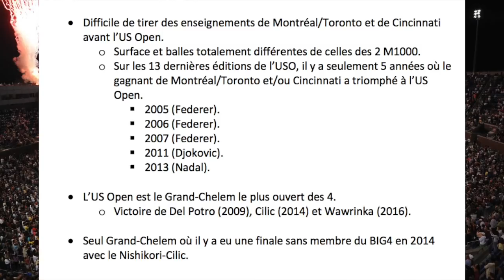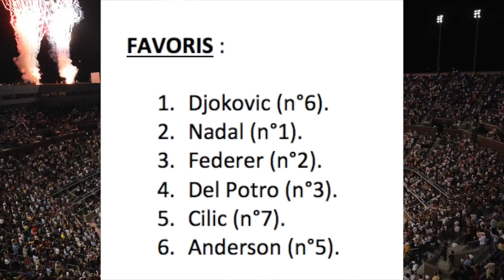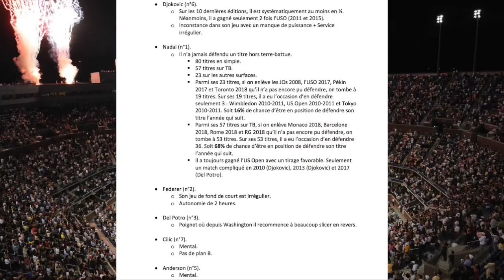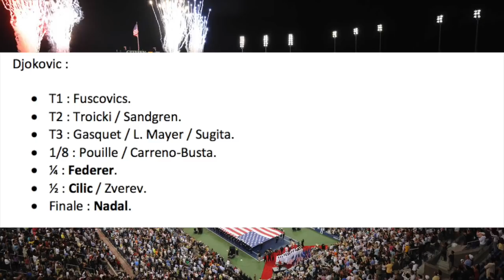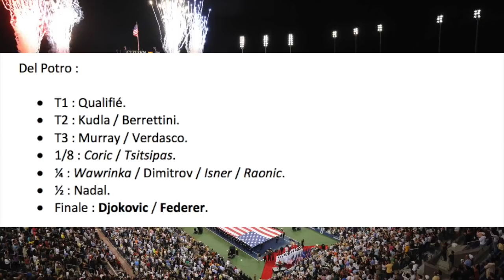RAFAEL NADAL POUR ENFIN DÉFENDRE UN TITRE HORS TERRE-BATTUE ? | Preview US Open 2018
Le tirage au sort de l'US Open 2018 vient tout juste de sortir ! Voici l'analyse complète du tableau ! Rafael Nadal va-t-il enfin défendre un titre hors terre-battue ? L'Espagnol s'en tire plutôt bien ! On ne peut pas en dire autant de Roger Federer qui hérite de Nick Kyrgios et Novak Djokovic en 1/4 ! Le Serbe lui a un tableau très favorable ! Vers un Rafael Nadal - Novak Djokovic en finale ?